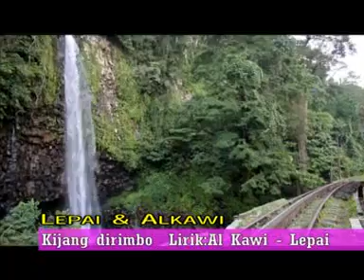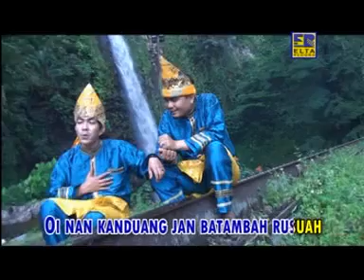9 September 2022(2)